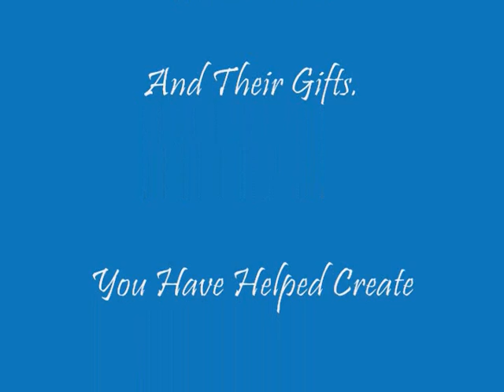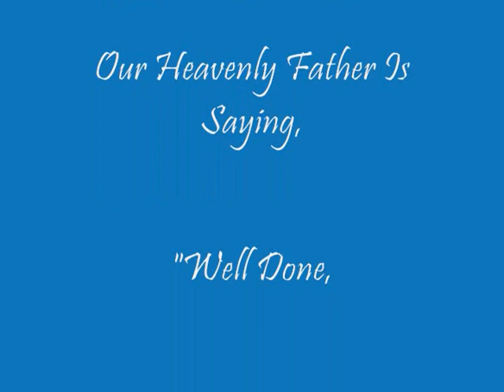Angel Tree - December 10, 2011